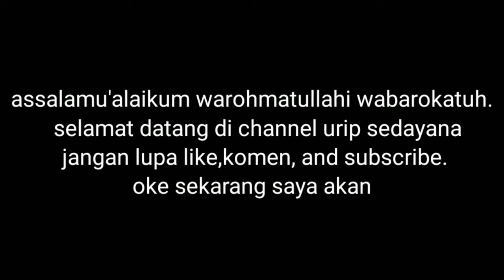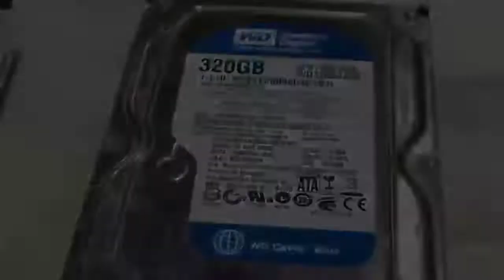CARA MERAKIT CPU / KOMPUTER - DICKY WAHYUDI - MASUK 1 NOVEMBER 2021 - BERAKHIR 31 JANUARI 2021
LOMBA EDIT VIDEO ENTER KOMPUTER "DICKY WAHYUDI SMK NURUS SAHID"
ENTER COMPUTER PROBOLINGGO
RUKO PANGLIMA SUDIRMAN BLOK E NO 4
PROBOLINGGO
JL.DIPONEGORO NO 40 PASURUAN
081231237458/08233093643